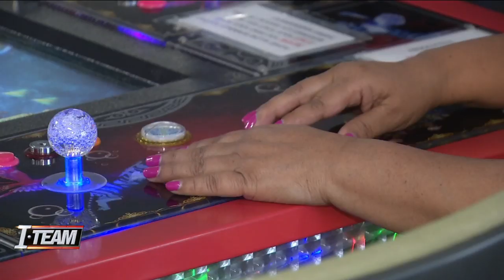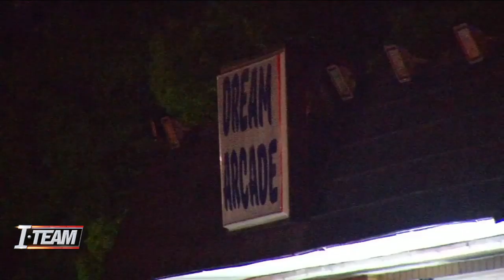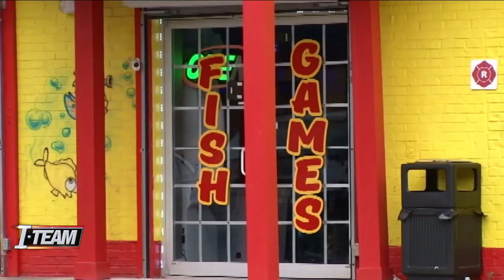Adult arcades taken by surprise by new bill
The timing of a bill signed Tuesda night to ban simulated slot machines took some of these businesses by surprise.